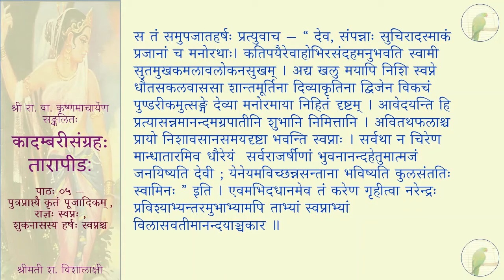कादम्बरीसङ्ग्रहः (पूर्वभागः) - तारापीडः - पाठः ०५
पाठः ०५ — पुत्रप्राप्त्यै कृतं पूजादिकम् , राज्ञः स्वप्नः , शुकनासस्य हर्षः स्वप्नश्च